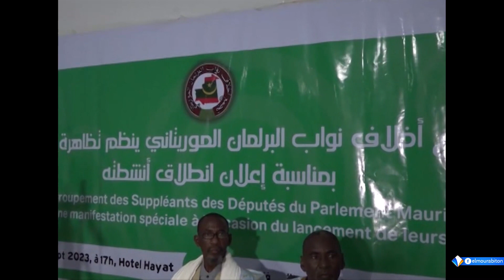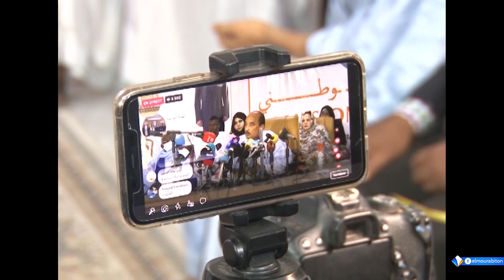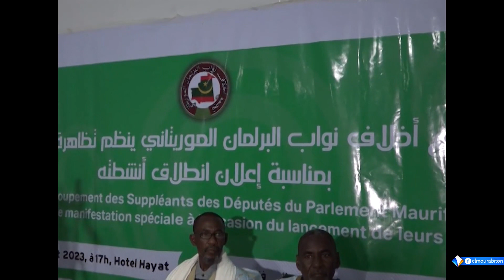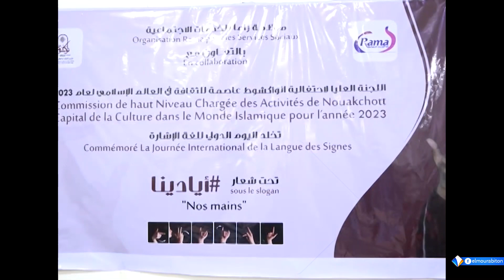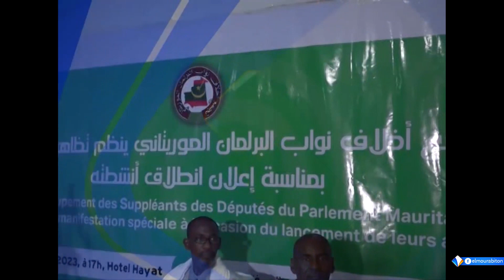Journal Français 20H LE 24 - 09 - 2023 II Al-Mourabitoun TV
présentatrice  : Nouria Boughalebe
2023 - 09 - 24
Chaîne satellite Al-Mourabitoun - La page officielle 2023